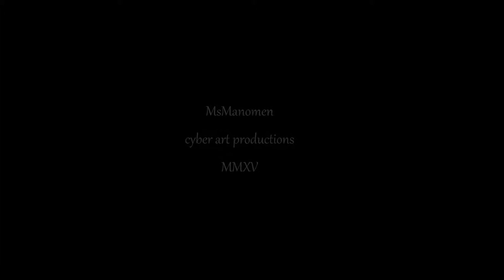Cappella versus Siouxie